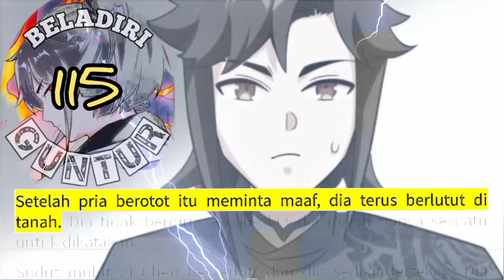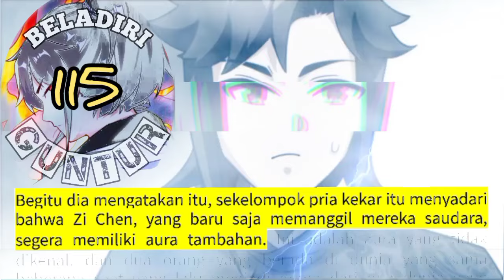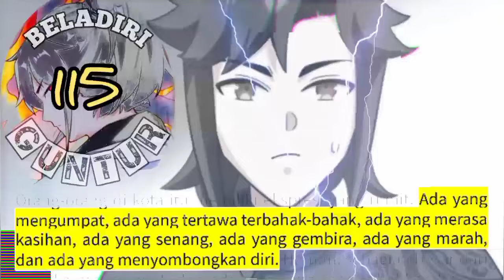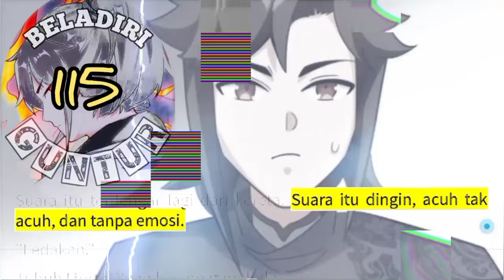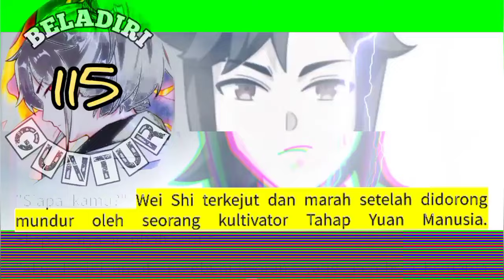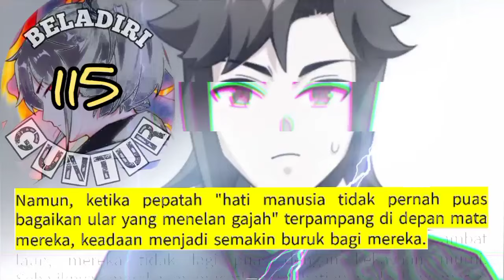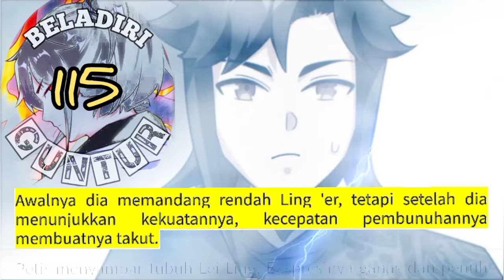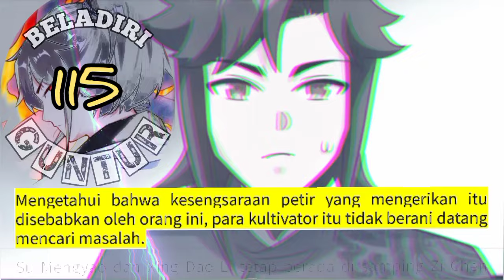Beladiri Guntur season 115